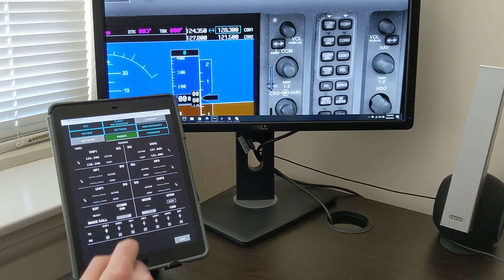POSCON | 📻 Radios 📻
Radios without boundaries!

POSCON | The Next Generation Flight Simulation Network